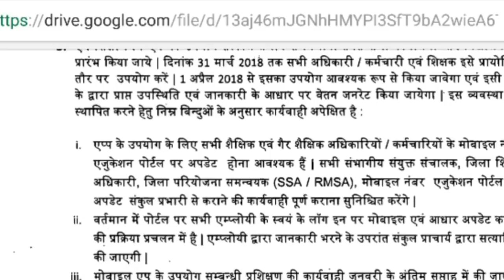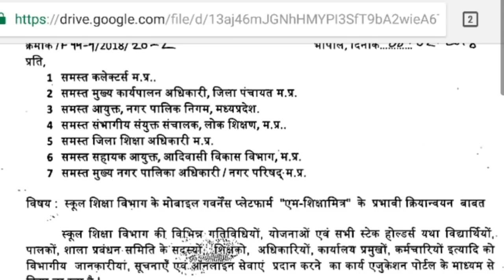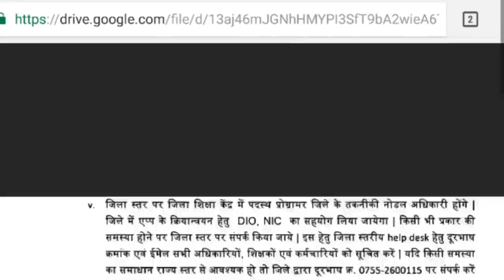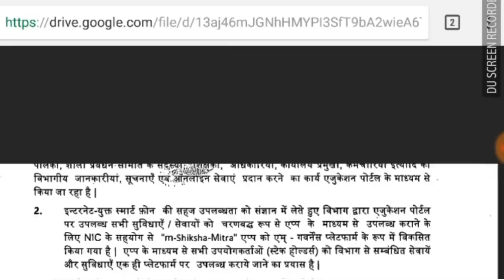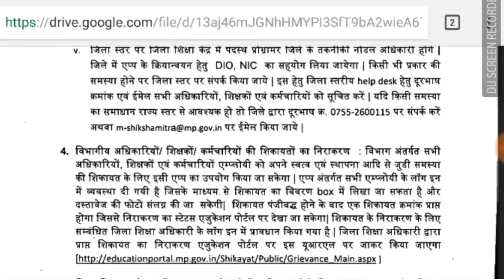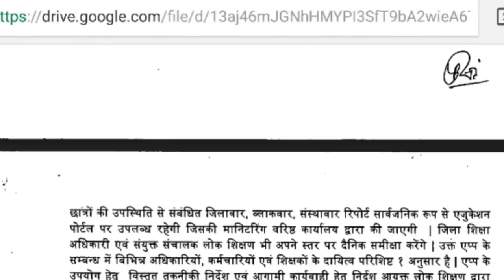आ गई म.प्र. संविदा शिक्षक के फार्म भरने की Date/mp samvida shikshak bharti 2018/mp samvida shikshak